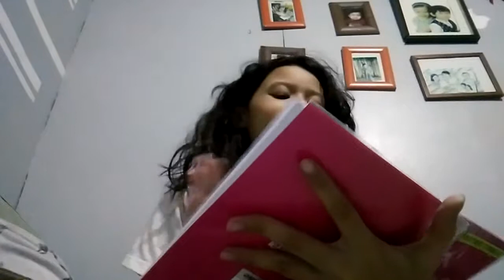STUDY TV BRAIN:Entrepreneurship at Entrepreneur(EPP)(Grade 4-Grade 12)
agrikultura at pangingisda